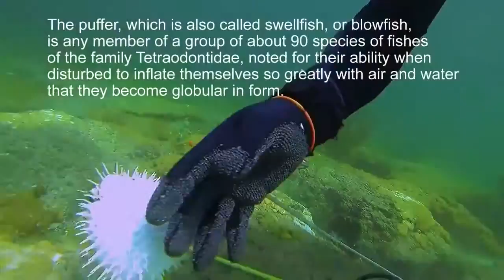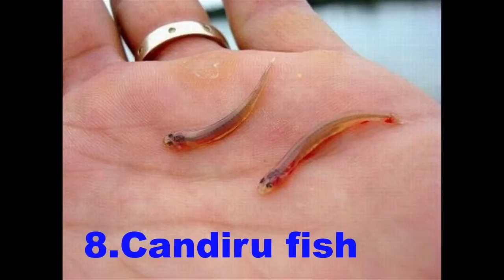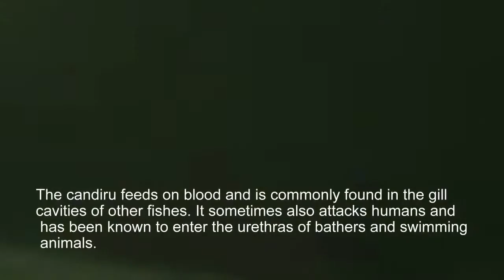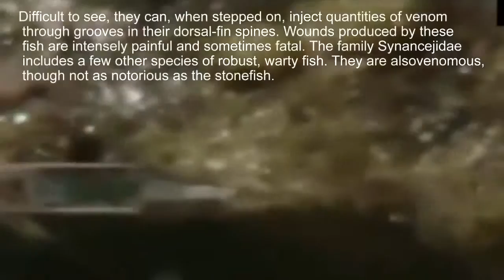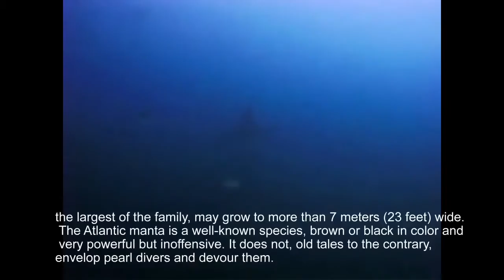The most dangerous fish in the world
Many humans around the world depend upon fishes or products crafted from fishes for his or her food and economic livelihood. Greater than 30,000 unique species ply earth’s oceans and our bodies of clean water. The splendor of many fish species is highlighted in fish stores, aquariums, and in domestic collections. Some species, but, have darker, extra terrifying components. A choose few of those may additionally assault people, whilst others might supply a dose of poison when handled carelessly or no longer well organized for intake. Some species are maligned because of their shocking appearance or by means of their ferocious popularity in folklore and myth; however, one species, though cute and tiny, threatens bathers in a totally, let's say, private way.